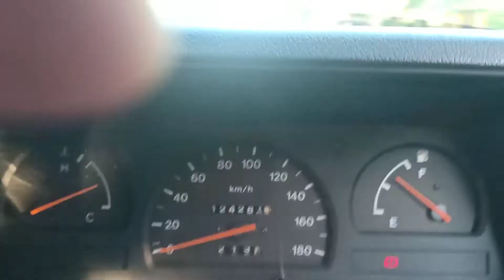penggiriman kambing buat kurban yang super gemuk